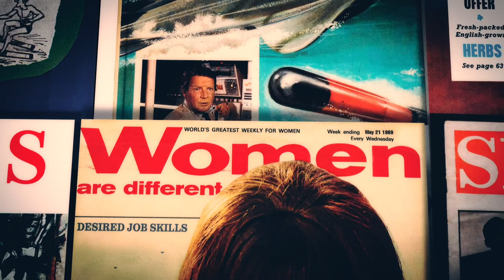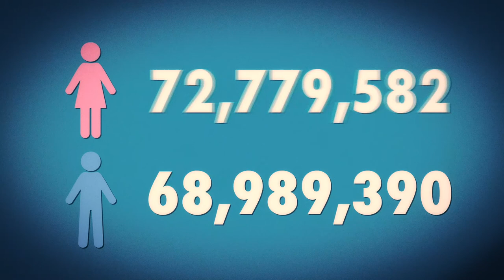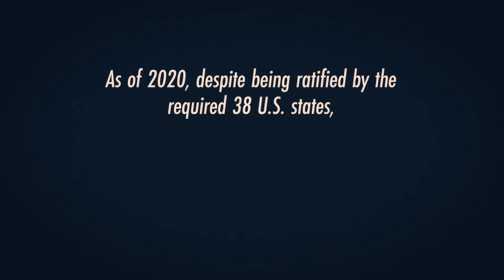Shirley Chisholm - Equal Rights for Women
Shirley Chisholm, the first African American Woman elected to Congress, addresses the US House of Representatives to argue in support of a controversial women’s rights bill; the Equal Rights Amendment.